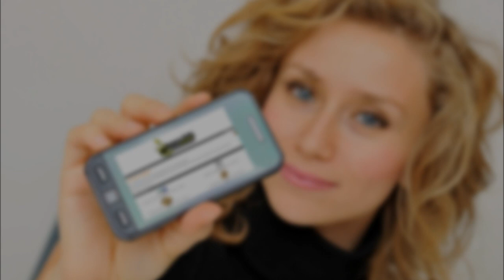Bosphorus Gold Custom Bell Ride 22" - BATERACLUBE.com.br